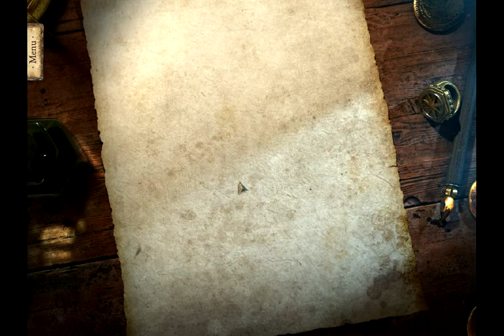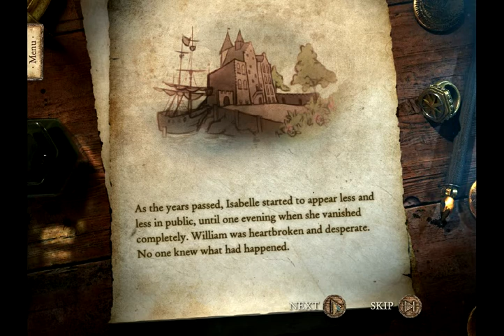Legacy Tales: Mercy at the Gallows part-1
Strange things happen in and around the dark castle at the Dutch coast. Find out how William van der Decken, famous for his battles against pirates, and his lovely wife Isabelle vanished. What happened to her and why was the captain found dead, dressed as a pirate?